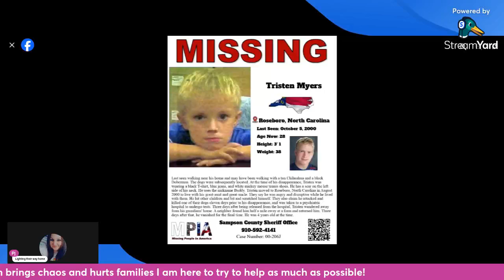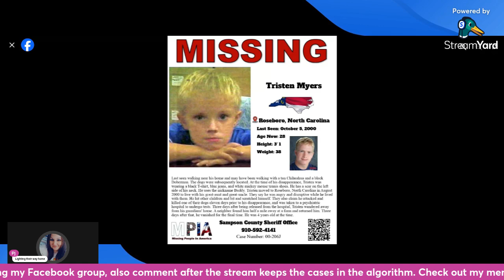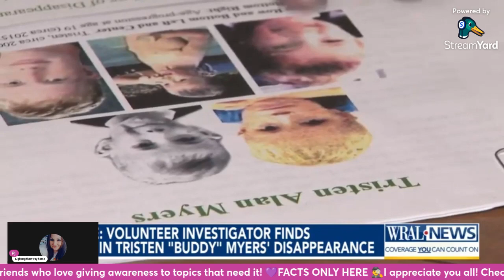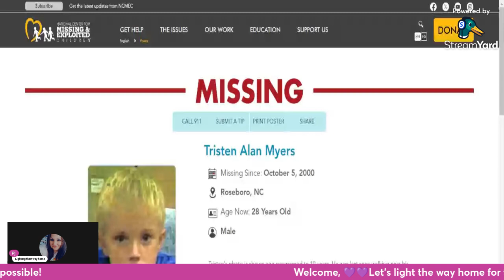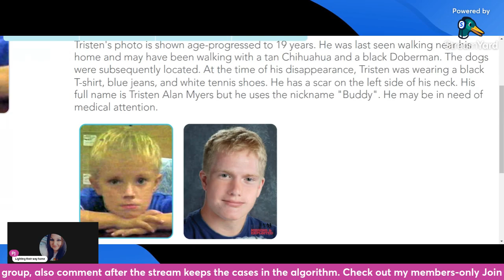Missing Anniversary Tristen Buddy Myers it's been to long with no media and no updates